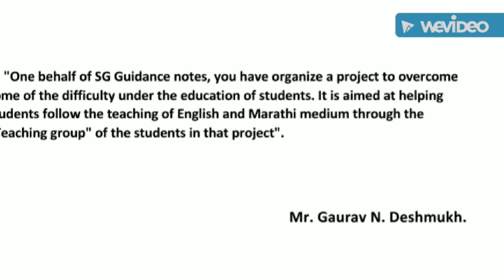SG Guidance :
SG : "One behalf of SG Guidance notes, you have organize a project to overcome some of the difficulty under the education of students. It is aimed at helping students follow the teaching of English and Marathi medium through the "Teaching group" of the students in that project".